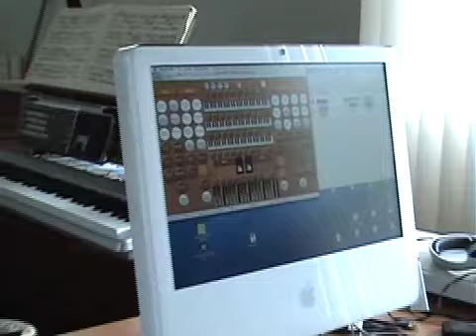Analogue to midi Hauptwerk organ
This is an idea to turn an old analogue organ into a midi organ.